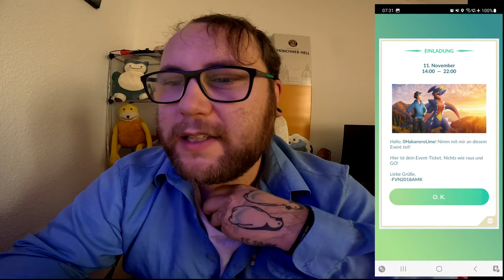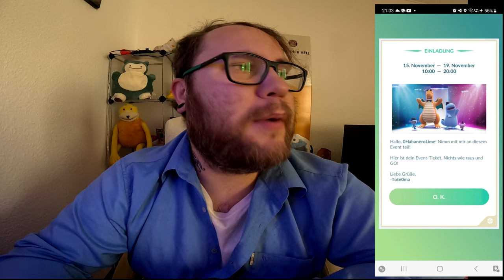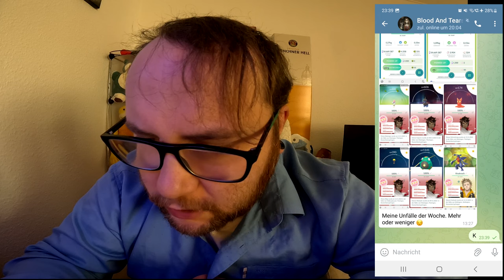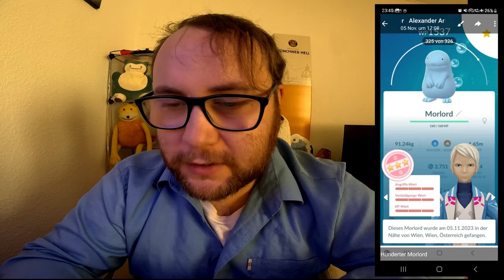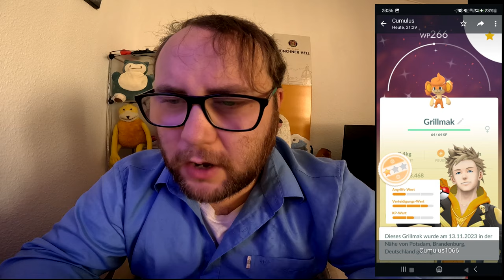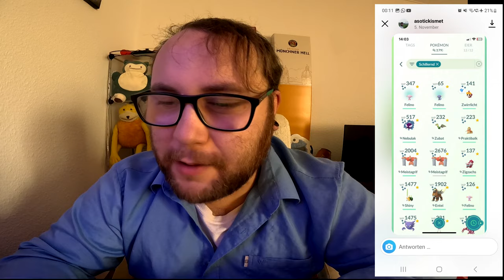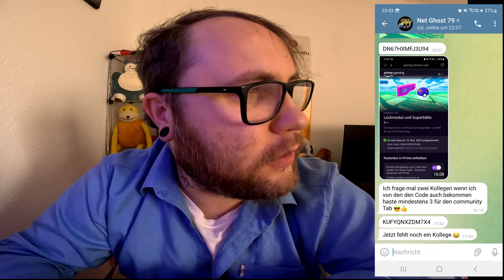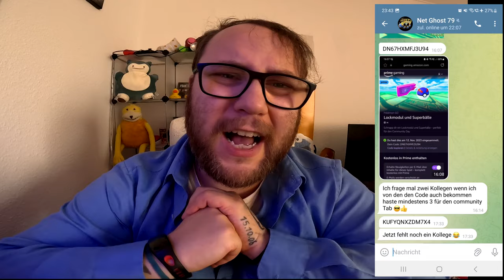Raid Am Mittwoch Vol. 261 (Highlights & Schocker) | Pokémon GO Deutsch # 2753